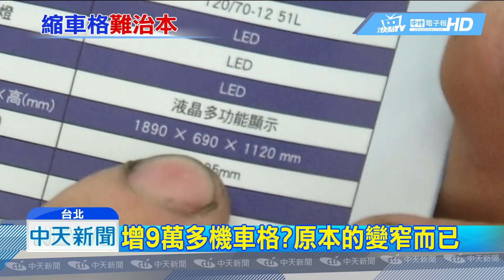20190212中天新聞 機車格寬減30公分 民怨：停車難度增加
台北市的機車格要縮小了，交通局預計在四月底之前，將目前1公尺寬的機車格，縮減為70公分，根據統計，如果全部的停車格，都照這樣規模縮減，預計可以增加9萬多個，但民眾抱怨，機車格縮減，總面積沒有擴增，只是看起來格數變多，實際上民眾能停的空間，根本沒有增加。